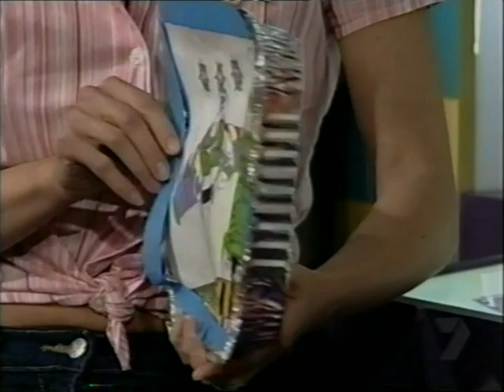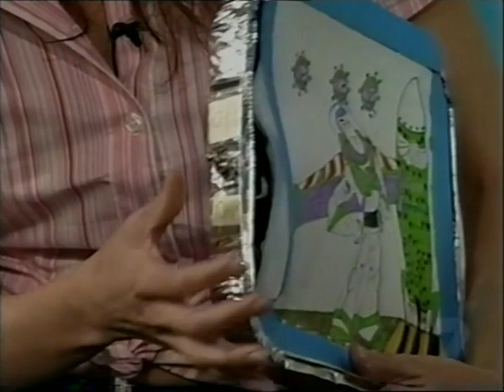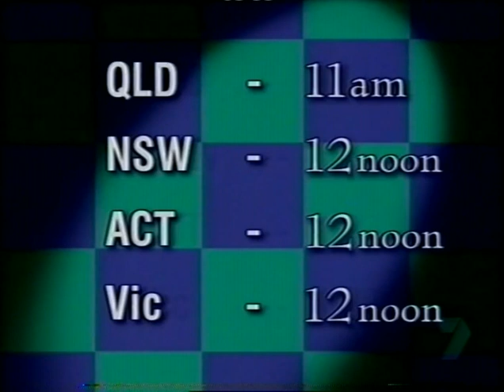Saturday Disney - 600th Episode (2001)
The 600th episode of "Saturday Disney" hosted by Shelley Craft, Melanie Symons and Daniel Widdowson. This episode has been transferred from VHS and originally aired on the Seven Network Australia on November 17th 2001. The rest of the segments from this episode are split across separate videos on my channel.